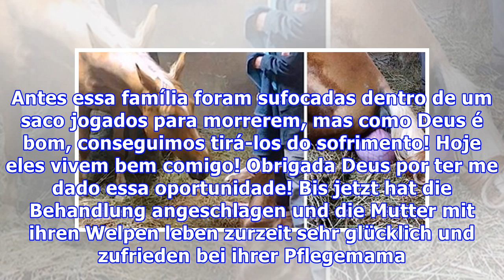Kranke Hündin wurde mit ihren vier Welpen in einen Sack gestopft und auf der Straße zum Sterben zur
Kranke Hündin wurde mit ihren vier Welpen in einen Sack gestopft und auf der Straße zum Sterben zurückgelassen
Auch wenn es für uns unverständlich ist, ist es herzzerbrechend wenn wir sehen, wie Tiere auf der Welt leiden müssen. Diese Hündin und ihre Welpen wurden zum Sterben in einem Sack einfach auf der Straße zurückgelassen. Das Ganze spielte sich in der nähe des brasilianischen Dorfes Lagoa da Prata ab. So berichtet es The Dodo. „Eine kranke Hündin und ihre Welpen wurden in einem Sack auf der Straße zu...